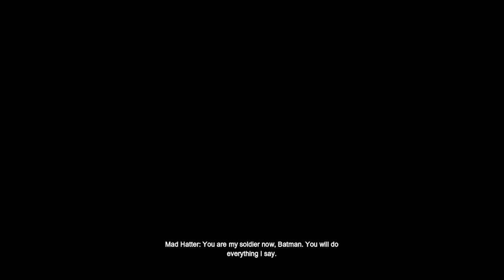Completing two quests the Mad Hatter and Zsasz (Batman Arkham City)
In this video, we'll show you how to complete the Mad Hatter and Zsasz quests in Batman Arkham City. These quests are a must-do if you want to earn all the awards and rewards! We'll walk you through each step of completing these quests, so you can experience all the fun and excitement that lies within Batman Arkham City! We are almost done with the game! I'm thinking in a few more episodes the game will be complete!! Let us know what to play next in the comments!